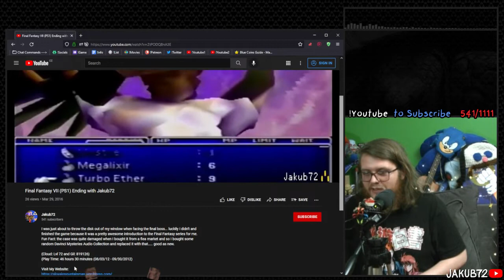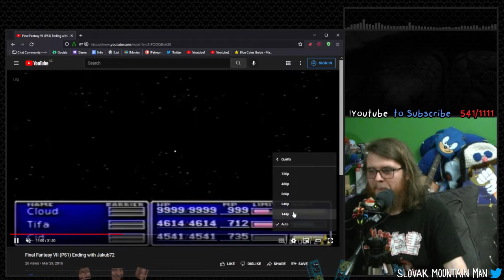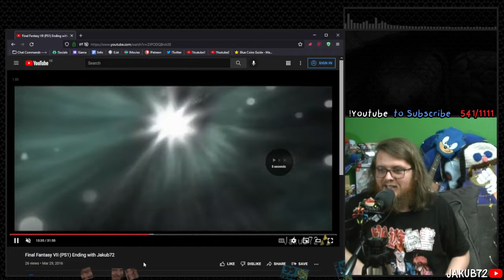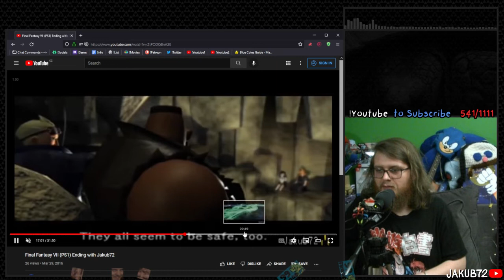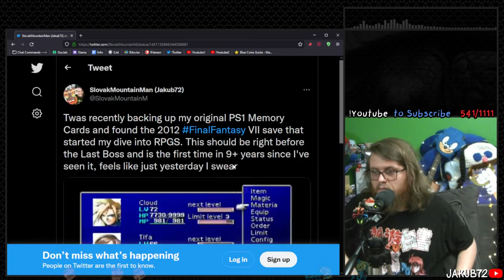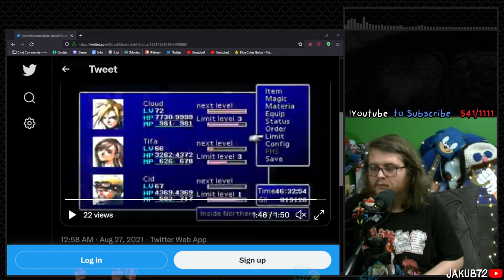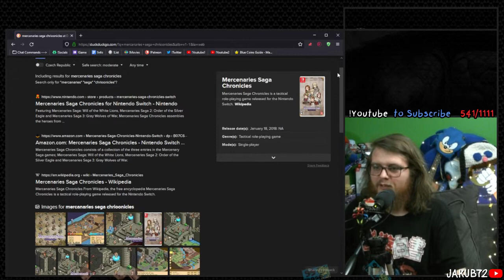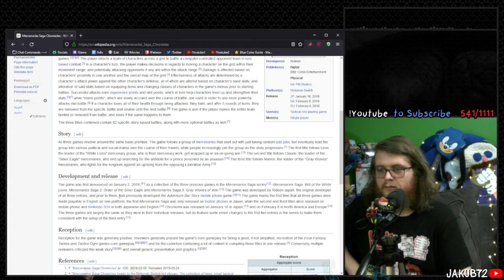Jakub shares Final Fantasy Memories for 50 Minutes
•Watch the Full Playthrough at Sonic Adventure DX: Directors Cut (BetterSADX) 100% - Slovak Mountain Man